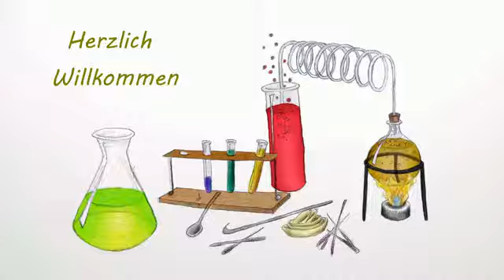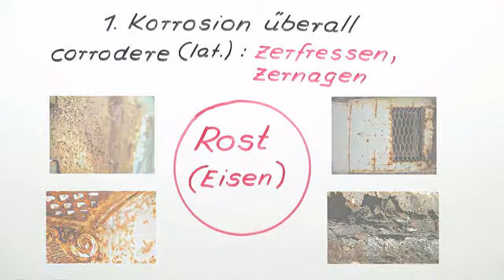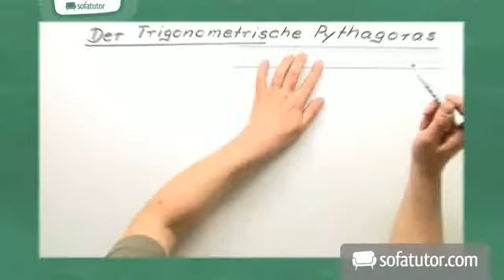Die Korrosion | Chemie | Physikalische Eigenschaften, Energie und Geschwindigkeit bei Reaktionen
Inhalt:
"Korrosion Chemie"
"Korrosion Phänomen"
Korrosionsschutz
korrosionsarten
korrosion chemie erklärung
korrosion chemie aufgaben

Dieses Chemie-Video zum Thema Freiwillige Redoxprozesse und Elektrolyse gehört zum Themengebiet "Physikalische Eigenschaften, Energie und Geschwindigkeit bei Reaktionen".